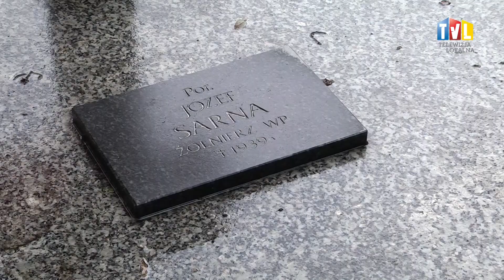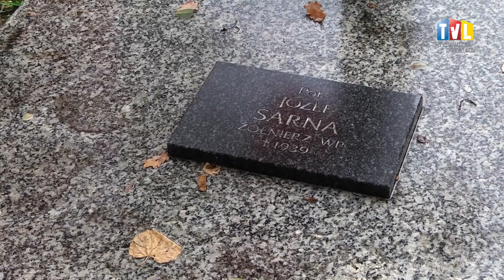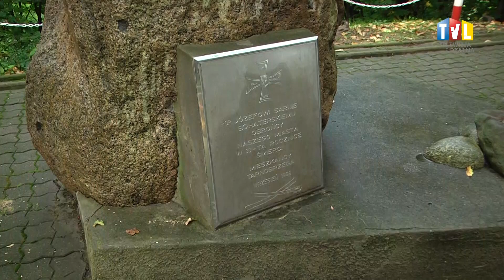2021.09.13 - PAMIĘTALI O KAPITANIE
W tym roku mija 82. rocznica śmierci bohaterskiego obrońcy Tarnobrzega – Józefa Sarny. Przedstawiciele Miasta i Związku Żołnierzy Wojska Polskiego oddali mu hołd na cmentarzu wojennym, a następnie przy pomniku upamiętniającym śmierć Bohatera Września 1939 roku.